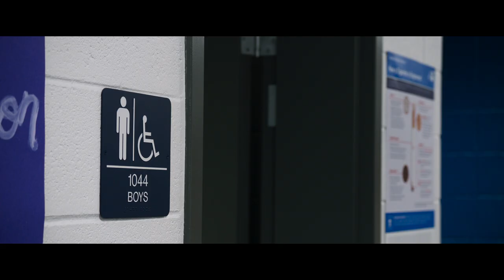Freaky – Official Trailer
In theaters Friday the 13th of November

Cast: Vince Vaughn, Kathryn Newton, Celeste O’Connor, Misha Osherovich, Uriah Shelton, Dana Drori, Katie Finneran, Alan Ruck
Directed by: Christopher Landon
Written by: Christopher Landon, Michael Kennedy
Producer: Jason Blum
Executive Producers: Couper Samuelson, Jeanette Volturno

This November prepare to get Freaky with a twisted take on the body-swap movie when a teenage girl switches bodies with a relentless serial killer.
Seventeen-year-old Millie Kessler (Kathryn Newton, Blockers, HBO’s Big Little Lies) is just trying to survive the bloodthirsty halls of Blissfield High and the cruelty of the popular crowd. But when she becomes the newest target of The Butcher (Vince Vaughn), her town’s infamous serial killer, her senior year becomes the least of her worries.
When The Butcher’s mystical ancient dagger causes him and Millie to wake up in each other’s bodies, Millie learns that she has just 24 hours to get her body back before the switch becomes permanent and she’s trapped in the form of a middle-aged maniac forever. The only problem is she now looks like a towering psychopath who’s the target of a city-wide manhunt while The Butcher looks like her and has brought his appetite for carnage to Homecoming.
With some help from her friends—ultra-woke Nyla (Celeste O’Connor, Ghostbusters: Afterlife), ultra-fabulous Joshua (Misha Osherovich, The Goldfinch) and her crush Booker (Uriah Shelton, Enter the Warriors Gate)—Millie races against the clock to reverse the curse while The Butcher discovers that having a female teen body is the perfect cover for a little Homecoming killing spree.
The film also stars Alan Ruck (HBO’s Succession), Katie Finneran (TV’s Why Women Kill) and Dana Drori (Hulu’s High Fidelity).
From the deliciously debased mind of writer-director Christopher Landon (Happy Death Day, the Paranormal Activity franchise) comes a pitch-black horror-comedy about a slasher, a senior, and the brutal truth about high school.
Freaky is written by Christopher Landon and Michael Kennedy (Fox’s Bordertown) and is produced by Jason Blum (Halloween, The Invisible Man). The film is produced by Blumhouse Productions in association with Divide/Conquer. The executive producers are Couper Samuelson and Jeanette Volturno.